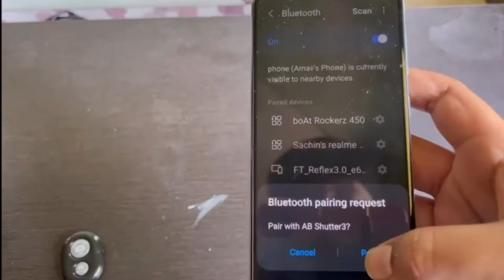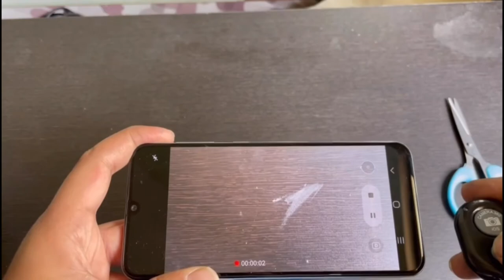Gorilla Tripod | How to use Wireless Remote